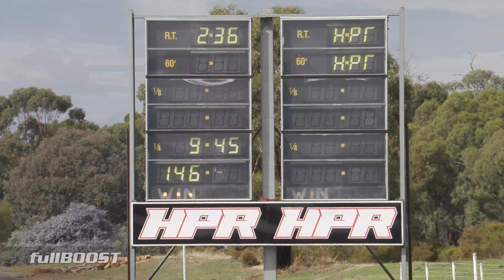Harrop supercharged Holden Ute